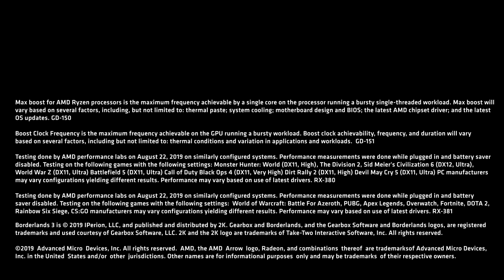Introducing the MSI Alpha 15 featuring AMD Ryzen™ & Radeon™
The all new MSI Alpha 15 featuring the AMD Ryzen™ 7 3750H and Radeon™ RX 5500M mobile gaming combo delivers the full spectrum of exceptional gaming performance while on the go.

Get next level 1080p gaming performance, powered exclusively by AMD.